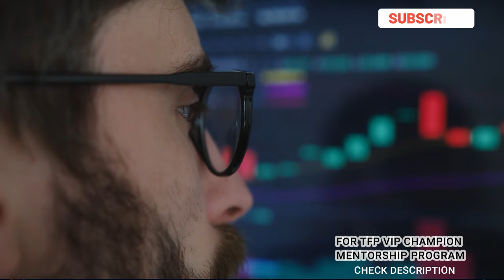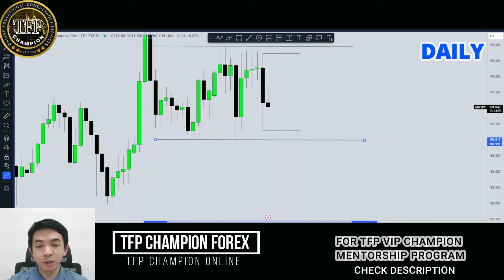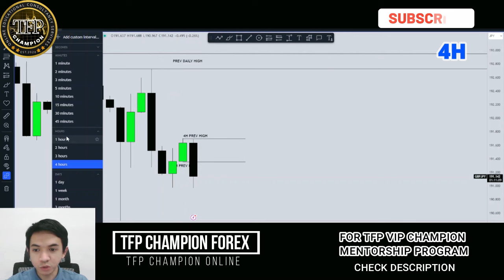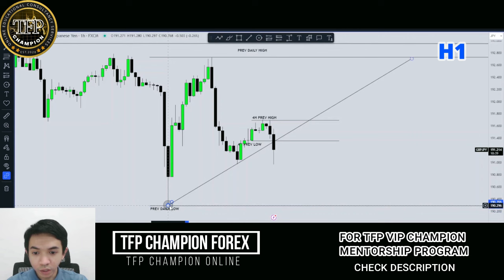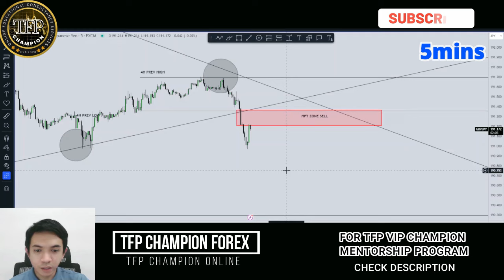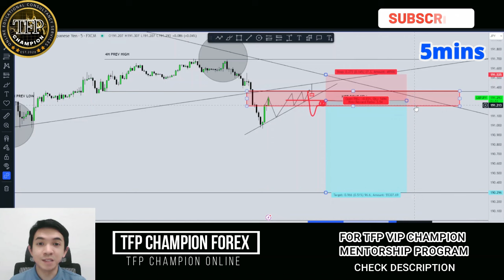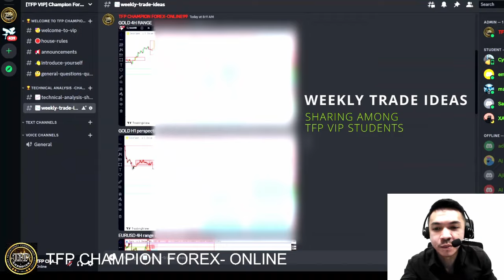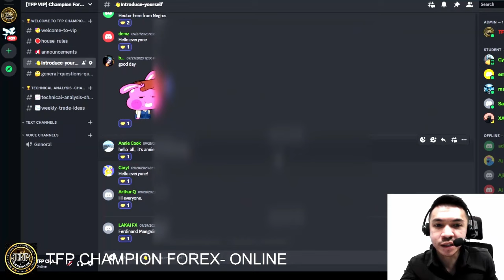The only FOREX SCALPING TUTORIAL you need to make more money in trading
Today I'll share with you the only Forex Scalping Tutorial you need to make more money in trading

✅Follow me on:
Add me on: TFP CHAMPION FOREX (META Verified Account)

✅FOR VIP MENTORSHIP PROGRAMS /SERVICES
Message me here: